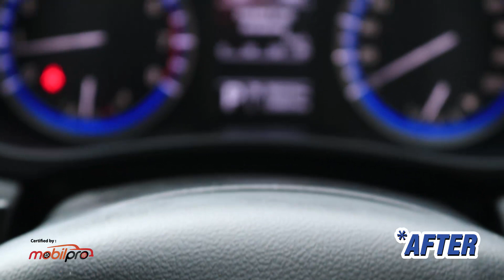Suzuki SX4 S-Cross Tahun 2016 Automatic | Harris Mobil | Surabaya | Sidoarjo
History “Suzuki SX4 S-Cross Tahun 2016 Automatic” :
✔ Kualitas terjamin

✔ Tangan pertama

✔ Plat L

✔ Transmisi A/T

✔  Km. 10.000

Harris Mobil - Menjual Mobil Bekas seperti Baru & Memiliki Service Center
Mau jual mobil : 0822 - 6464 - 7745
Mau beli mobil : 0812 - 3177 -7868

Mau cash, kredit bisa dan bawa pulang mobil impian Anda

Harris Mobil merupakan Showroom pertama di Indonesia, yang memiliki Service Center Resmi Lisensi GBT, unit yang Kami jual dipastikan:

✅ Tidak bekas menabrak
✅ Tidak bekas banjir
✅ Dokumen Asli
✅ Nomor rangka & mesin sesuai dokumen
✅ Odometer Asli (bukan putaran)

Fasilitas Harris Mobil:

Buyback guarantee
Garansi 3 bulan/1000km
Free General Check Up Selamanya
Spooring Balancing
Engine Conditioning
Ganti Oli
Cuci Wax
Harris Mobil Melayani:
– Tukar Tambah Mobil
– Cash
– Kredit

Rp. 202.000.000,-